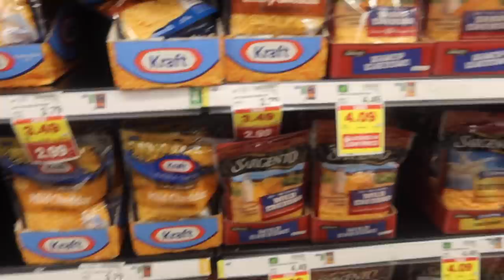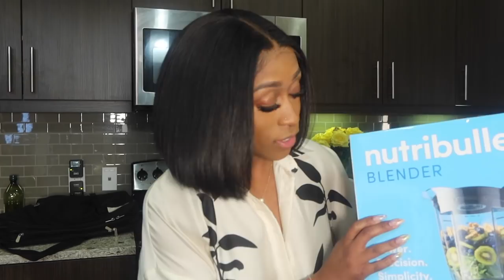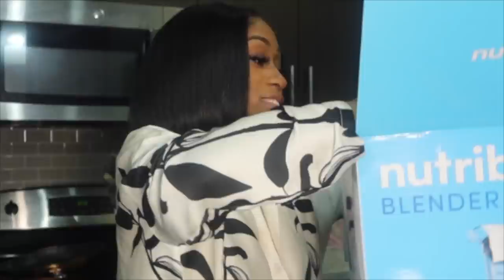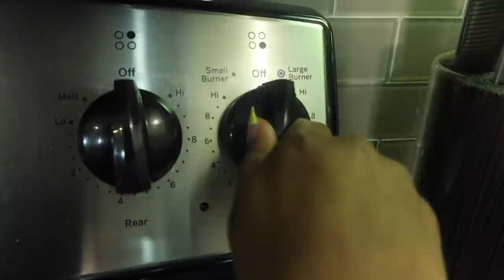ATL CHEF ON HOW TO COOK A $25 BUDGET FRIENDLY MEAL ft. CHEF TYLER THOMAS | IPHONE 12 MAX PRO FOOTAGE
DEAR KINDREDS,

INTRODUCING A FUN AND NEW SEGMENT TO MY KINDREDS! THIS VIDEO IS INTENDED TO BE FUNNY AND INNOCENT, OK lol BUT, THANKS FOR TUNING IN ANYWAYS!

Follow one of Atlanta's Top Traveling Chef : Tyler Thomas

🌻FACTS🌻

◦ AGE: 26
◦ RACE: African American
◦ Location: Atlanta, GA
◦ Height: 5'1"
◦ Weight: 125lbs

PR Mailing Address:
Nazje Noir
3355 Lenox Rd NE
Suite 1000